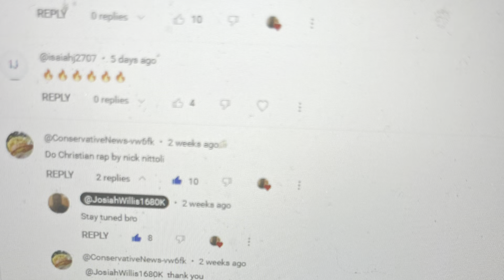Nick Nittoli - Christian Rap (Official Music Video) “Reaction” I THINK I WAS SURPRISED !!!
My reaction to Nick Nittoli's "Christian Rap" released on April 2, 2024.

0:00 Intro
4:03 Reaction
11:18 Final Thoughts
15:01 Outro

"I don't own copy rights to any particular music in this video"